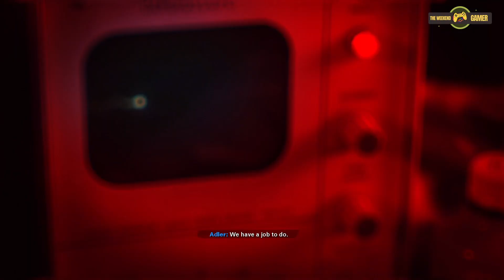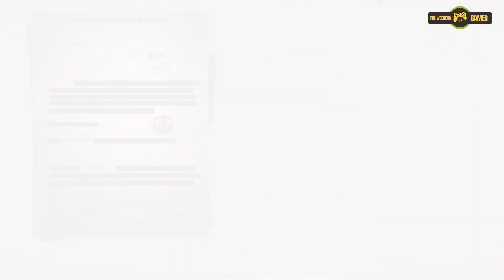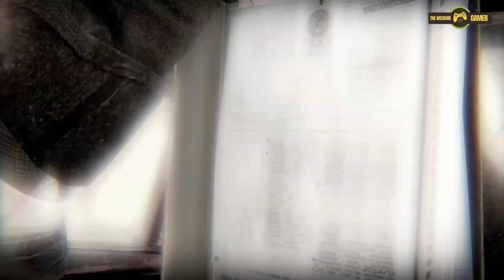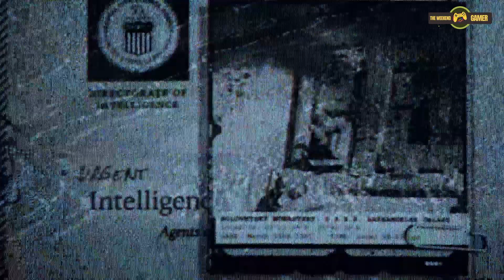The Complete Story of the Chaos in Black Ops Cold War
Unleashing Chaos! Call of Duty Black Ops Cold War Epic End Mission in 2023 On @rahulsinghgamerr

Guys this is the end. Its fun playing this in 2023 again.

It is also available on playstation plus game of the month for July. Do not forget to check it out.

If You Want To Get In Touch Then Please email On

Keep Gaming!

Call of Duty: Black Ops Cold War is a 2020 first-person shooter video game developed by Treyarch and Raven Software and published by Activision. It was released worldwide on November 13, 2020, for PlayStation 4, PlayStation 5, Windows, Xbox One, and Xbox Series X/S. It serves as the sixth instalment in the Black Ops series and the seventeenth instalment in the overall Call of Duty series. The game is the second Call of Duty title since 2011's Call of Duty: Modern Warfare 3 to be co-developed by two studios.